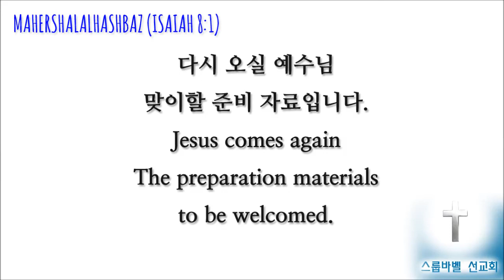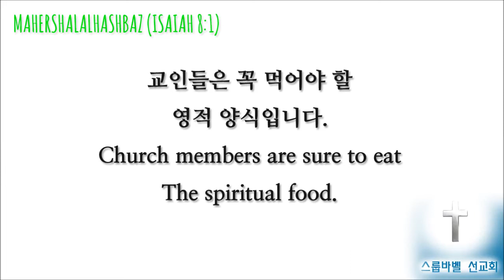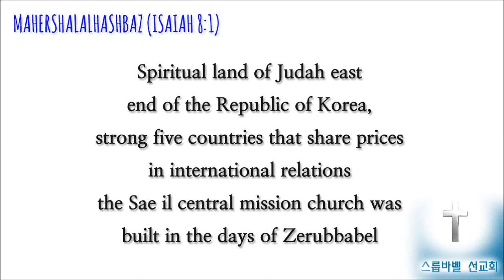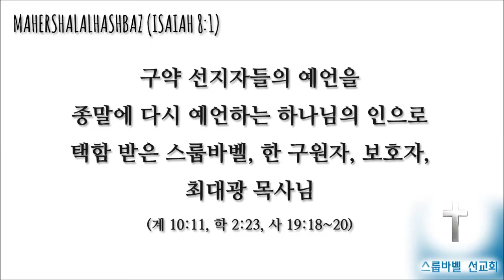스룹바벨 선교회 20161001 D 이사야12~13장 속도UP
[토 새벽 설교] 이사야 12~13장 : 통일 국민의 노래 / 바벨론의 멸망 2016/10/01 Saturday Dawn

Mahershalalhashbaz Isaiah 8:1

323-4 5F Sangdo 3-dong
5F 18, Guksabong 1-gil, Dongjak-gu, Seoul, Korea